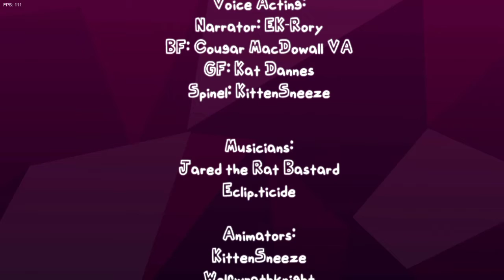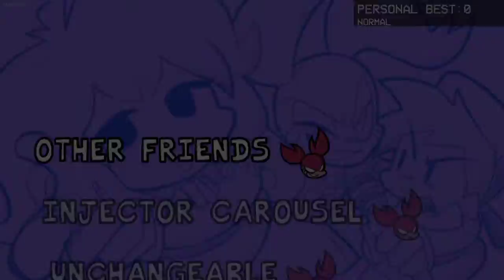Because I like Steven Universe this is the video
Because I like Steven Universe and Steven Universe the Movie and Steven Universe Future I played the Friday Night Funkin' Mod called vs Spinel, which it is a Good Mod